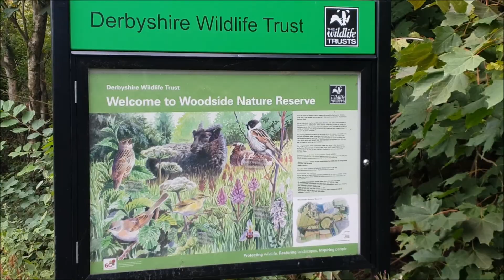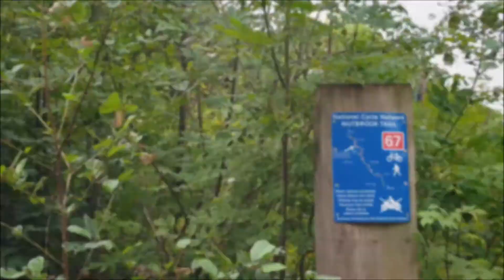Peak District Cycle Tour 2018 ......... Day 6